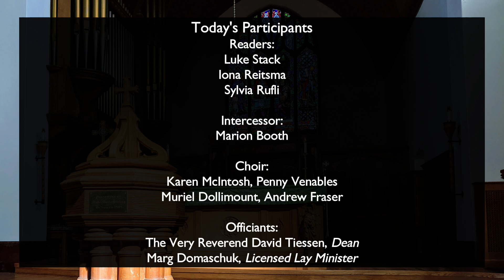Morning Worship - January 30, 2022 - from St. Michael's Cathedral, Kelowna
A Service of the Word for The Fourth Sunday after the Epiphany

At  any  point in our service, you are invited to make a financial offering to God in support of the work of this Cathedral.

Gifts may be given to:
1. The Cathedral for its ministry
2. The Cathedral Cupboard for its ministry to those in need of food
3.  The Diocese “Kootenay Forward Fund” for its support of smaller congregations

Please make cheques payable to “St. Michael’s Cathedral”
and write one of the above in the memo line.
Mail to: St. Michael’s Cathedral, 608 Sutherland Ave.,
Kelowna, BC, V1Y 5X1